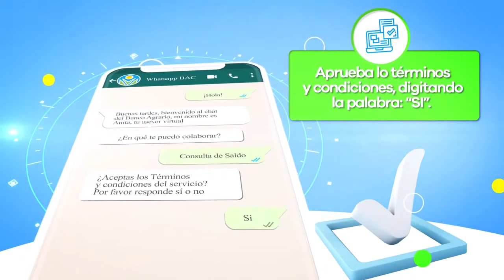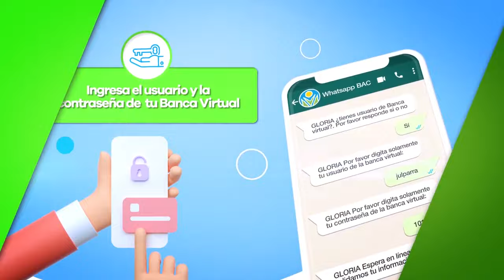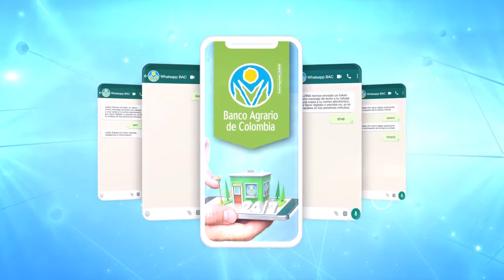consultar saldo desde wathsapp BANCO AGRARIO familias en acción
pueden consultar el saldo de su cuenta banco agrario a través de la línea gratuita

línea Bogotá, desde cel 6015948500
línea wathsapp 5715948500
Enlace directo a wathsapp Banco Agrario